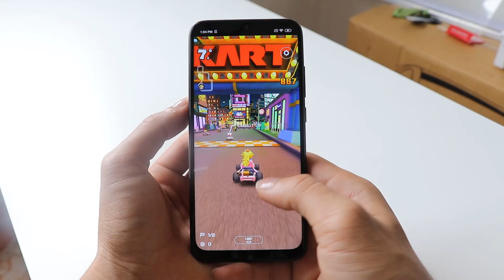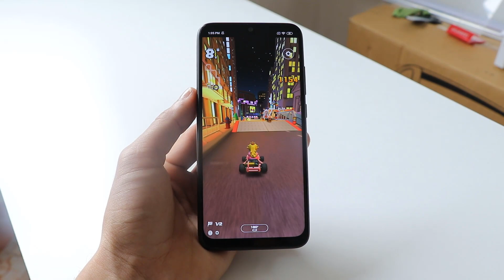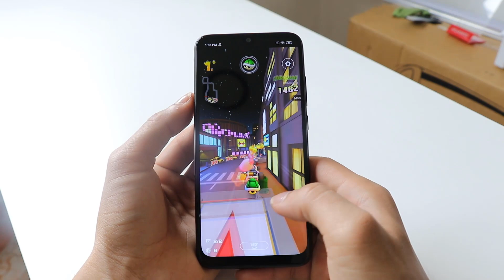Mario Kart Tour en Redmi Note 7 Prueba de juego✔️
En este video encontraras una pruba de rendimiento de Mario Kart Tour en Xiaomi Redmi Note 7